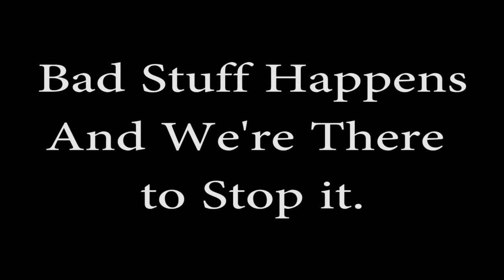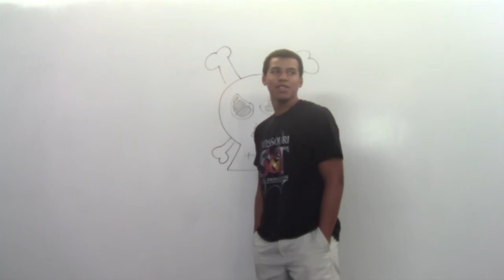Movie Trailer: Death Will Come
By Spencer, Devin, Jefferson, Troy, Aaron. Additional Actors: Mason, Chris, Kyle, Michael.